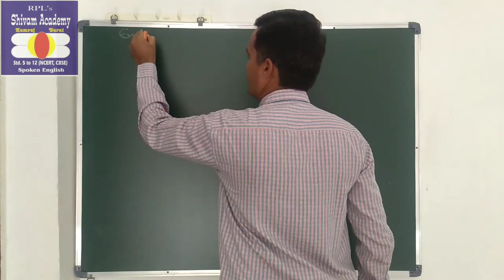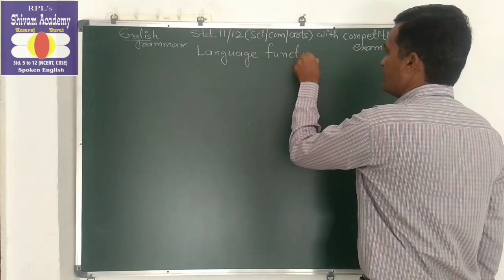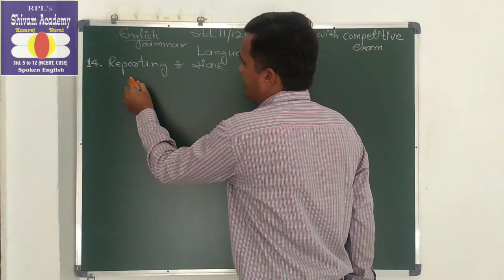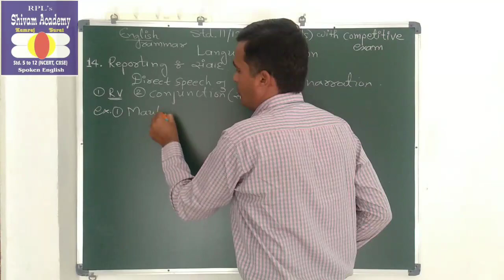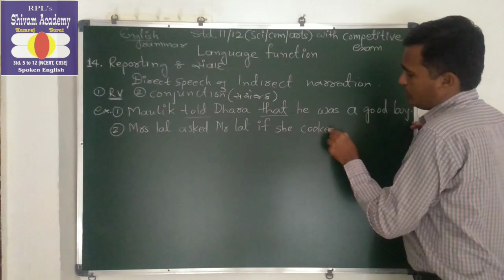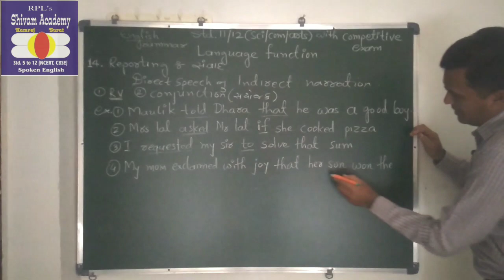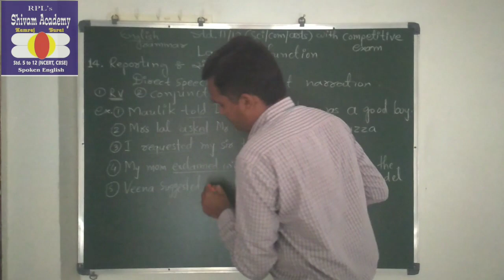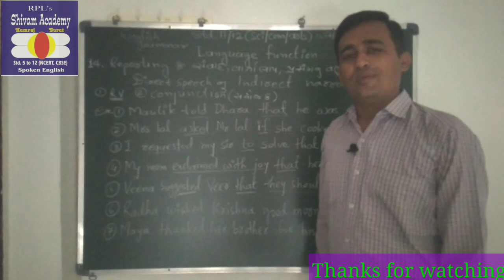ધો. 11/12 (સા./કો./આ) અંગ્રેજી ગ્રામર. Function. 14 Reporting. 100 % સમજી શકાય તેવી સરળ રીતે.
Language functions માં direct Indirect speech આધારિત આજનું મહત્ત્વનું ફંકશન.